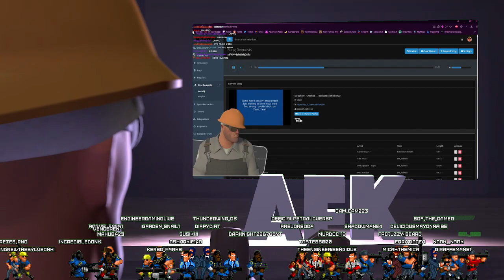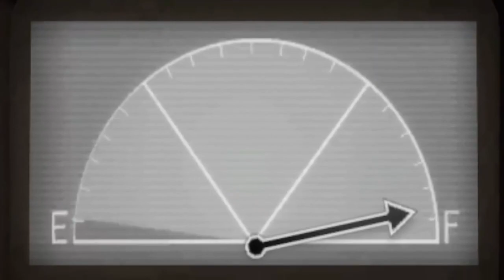Engineer Gaming: The Long Drive